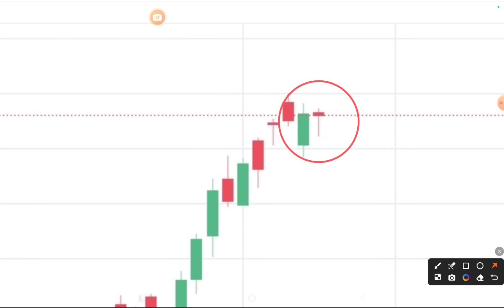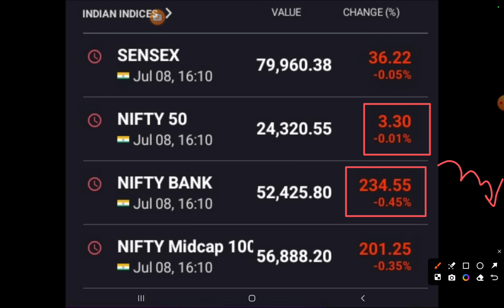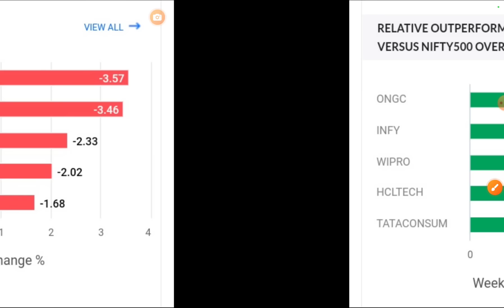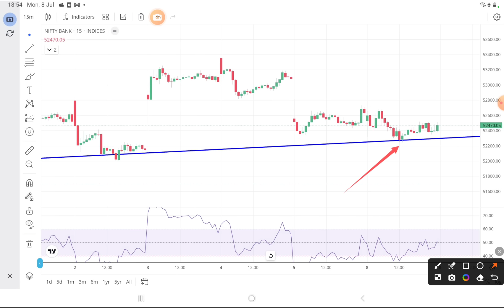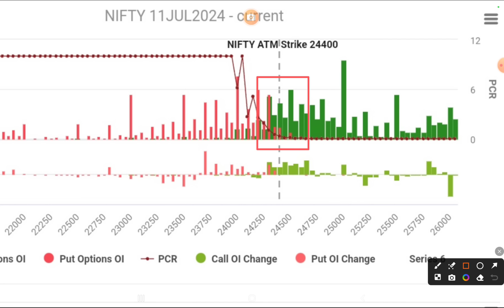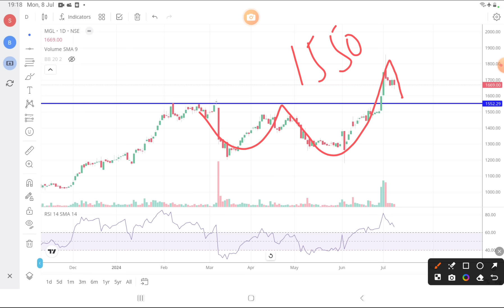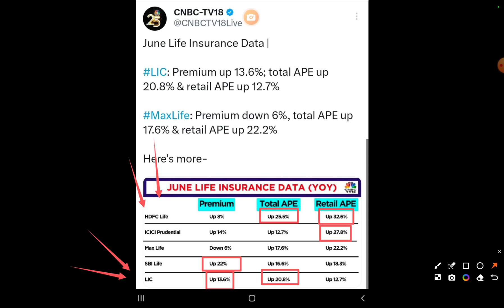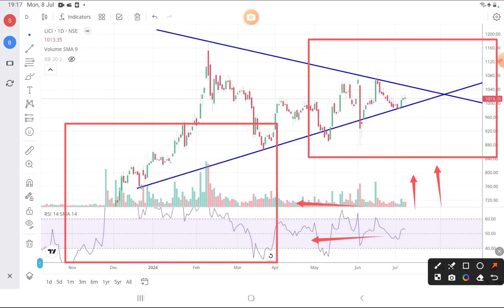Stocks in News 🔥 Evening Wrap : 8 July 2024